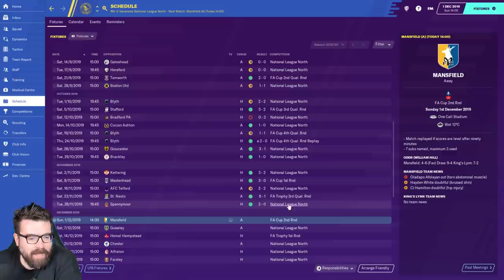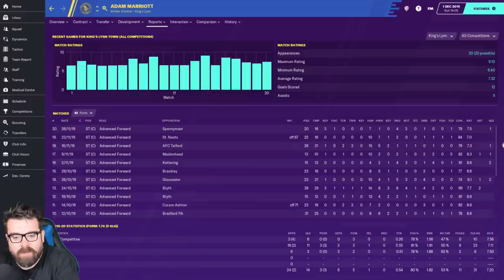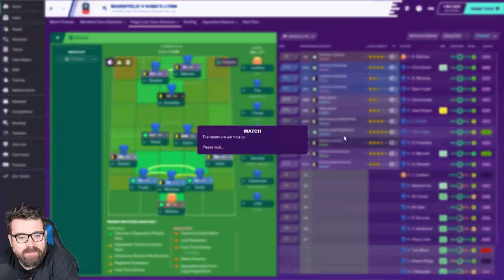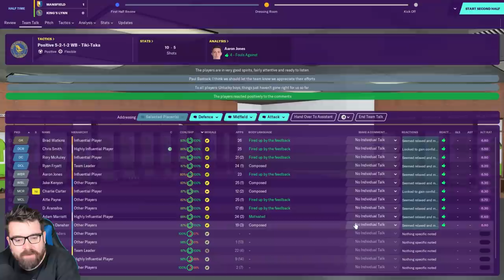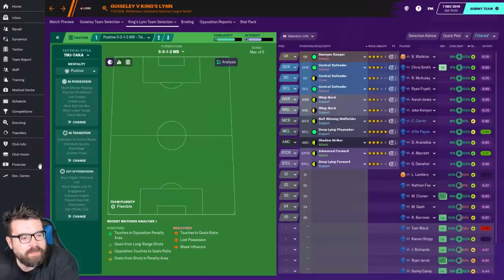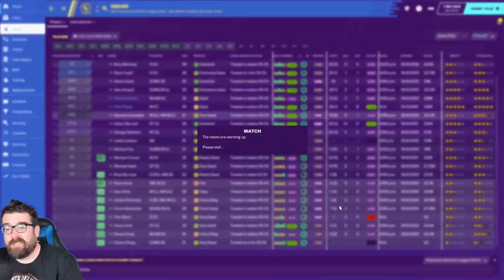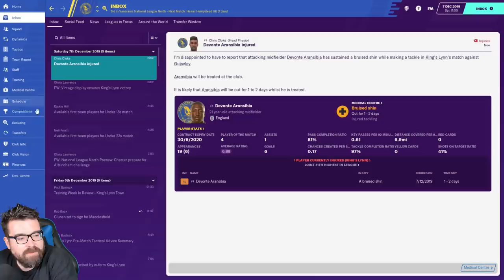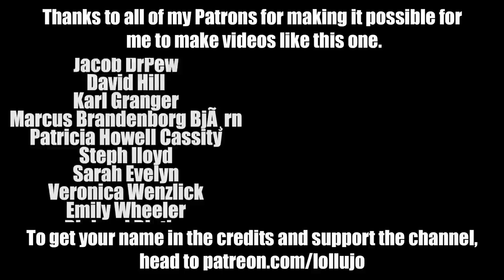Non-League to Legend FM20 | KING'S LYNN | Part 6 | ON THE TELLY! | Football Manager 2020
The long-running FM20 journeyman series Non-League to Legend continues the first club in this year's journey, King's Lynn Town. Will we conquer Football Manager 2020 or add another sacking to the collection? In today's video we face Mansfield in the FA Cup second round (on the telly!) and Guiseley back in the Vanarama National League North.

ABOUT LOLLUJO